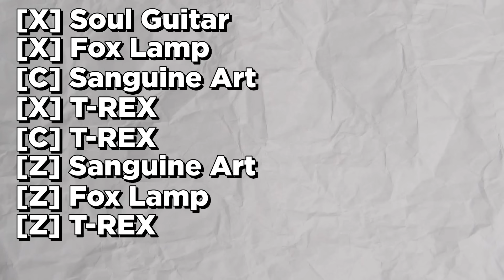USEI A BUILD DOS ITENS MAIS NOVOS DO UPDATE 20 NO BLOX FRUITS 🔥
Nesse video eu usei a build só de itens mais novos do update 20, espada, fruta , estilo de luta e fui pvp no blox fruits

Meu setup💻

👉 Microfone: amzn.to/46pDKW5
👉 Teclado: amzn.to/45YCZmN
👉 Mouse: amzn.to/3EP8Bzs
👉 Placa-Mãe: amzn.to/463CFmU
👉 Memória: amzn.to/45YzgFZ
👉 Placa de Video: amzn.to/48rh8Gs
👉 Processador: amzn.to/48mNnXc
👉 Water Cooler: amzn.to/450uBSz
👉 Fonte: amzn.to/3EMAwQn
👉 Monitor: amzn.to/3LzoKge
👉 Gabinete: amzn.to/45i4AOZ